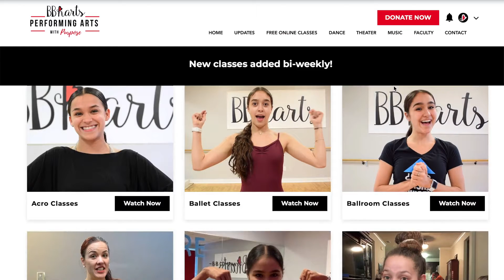BBharts Online-Our Response to COVID 19